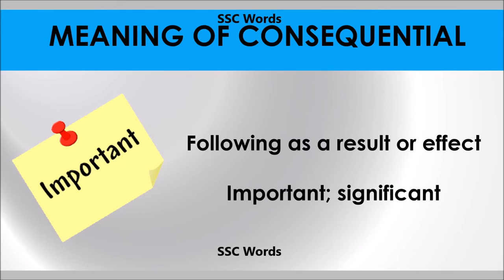Consequential # Improve English # Meaning and 5 sentences # GRE CAT GMAT word # SSC Words